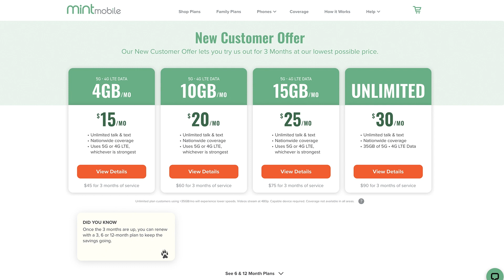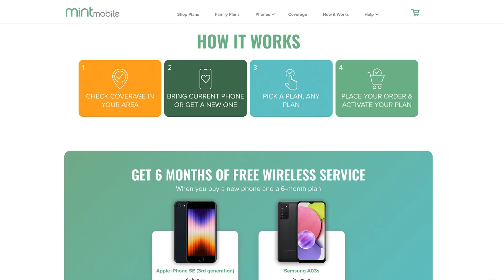Hocus Pocus 2 - Review!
29 years later, the Sanderson sisters return in the sequel to 1993's Hocus Pocus, debuting this weekend on Disney+!

To get your new wireless plan for just 15 bucks a month, and get the plan shipped to your door for FREE, go

For Red Cross donations to help those affected by Hurricane Ian, go